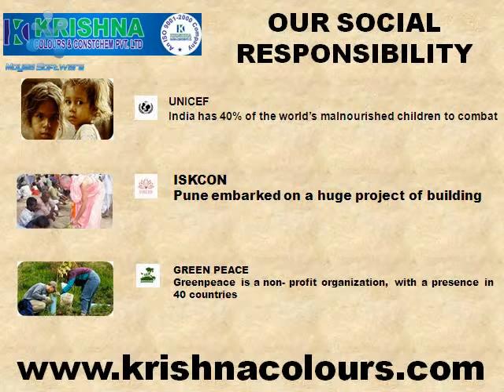Construction Chemical Companies in India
The important brand & industrial flooring supplier in India, Krishnacolours has produced a variety of construction chemical like admixture, grout supplier along with the various chemical solution guard of water proofing, concrete repair & etc.